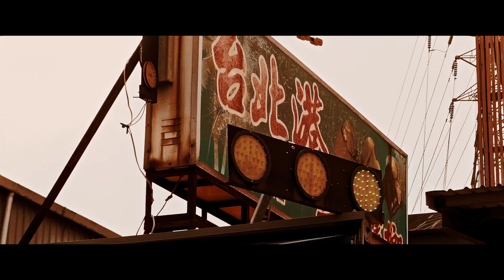48 Ώρες στην Ταϊβάν (2024) hd greek trailer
⭐ Weekend in Taipei | George Huang | Luke Evans, Gwei Lun-mei, Sung Kang
📌 Ο Τζον Λόλορ είναι ένας πράκτορας της δίωξης ναρκωτικών, «παντρεμένος» με τη δουλειά του -δεν υπάρχει κακός που να μην μπορεί να σταματήσει, δεν υπάρχει τίποτα που να μη θυσιάσει για να κλείσει μια υπόθεση. Η Τζόι Κανγκ είναι μια κορυφαία «Transporter» στην Ταϊπέι -οδηγεί και σκέπτεται τόσο γρήγορα που είναι δύσκολο να την εντοπίσεις, αδύνατο να την πιάσεις. Οι δυο τους δεν έπρεπε να ερωτευτούν, αλλά η μοίρα τους έφερε κοντά, πριν οι δυνάμεις του εγκλήματος και της διαφθοράς τους χωρίσουν. Τώρα, 15 χρόνια αργότερα, η μοίρα φέρνει την Τζόι και τον Τζον σε μετωπική σύγκρουση κατά τη διάρκεια ενός σαββατοκύριακου στην Ταϊπέι. Και οι δυο τους θα ανακαλύψουν ότι το μόνο πράγμα που είναι πιο δύσκολο από το να ερωτευτείς... είναι να ξαναερωτευτείς.